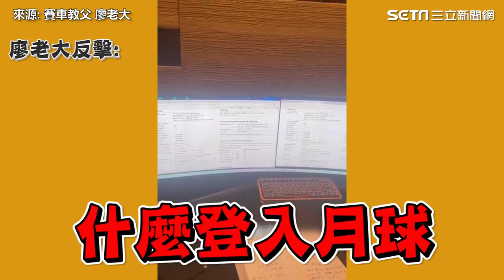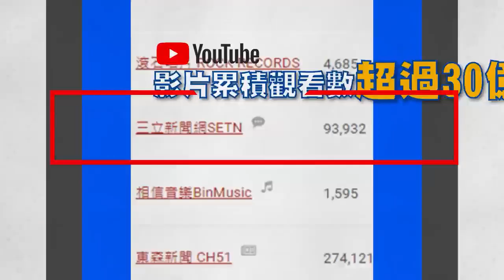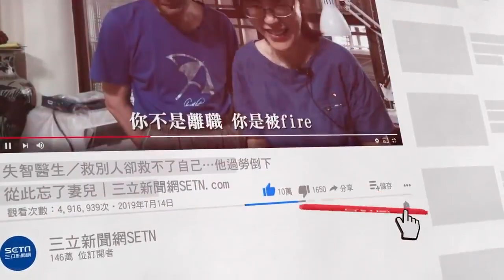車涯回應了！反嗆廖老大「未知領域瞎扯」網：答非所問｜娛樂星聞